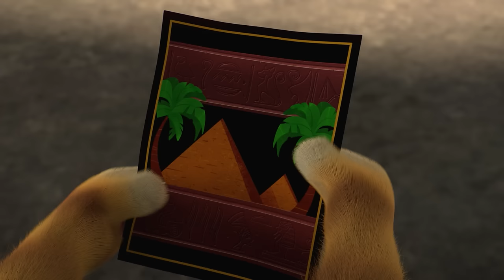NEW ‼️ + 30MIN | A pawesome treasure hunt!🪙🏆 | 44 Cats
Neko involves Pilou and her furry fellows in a cat-tastic mission: after giving them a map and a lucky doubloon, he invites them to use the two items to find the legendary treasure of pirate Catbeard!